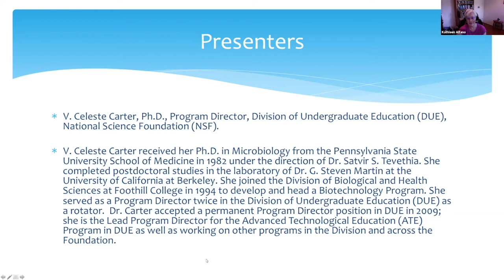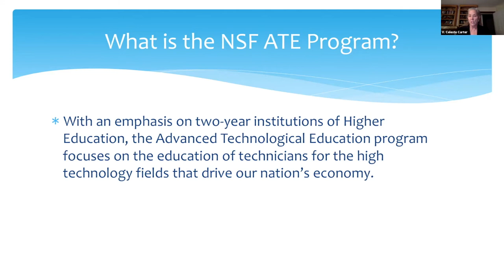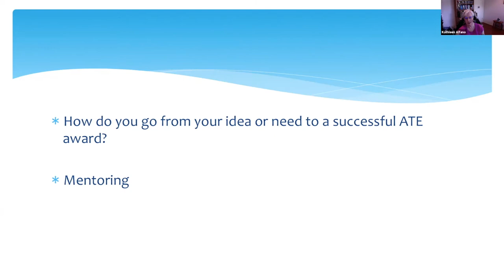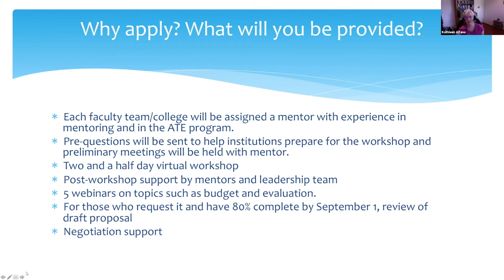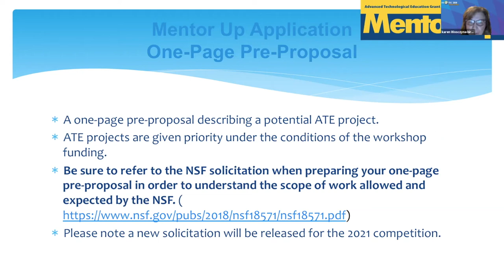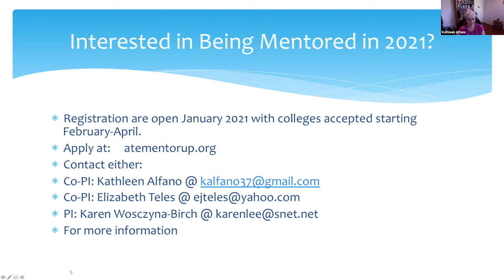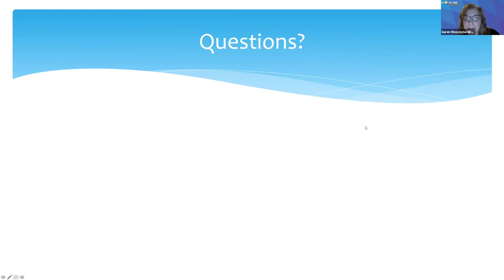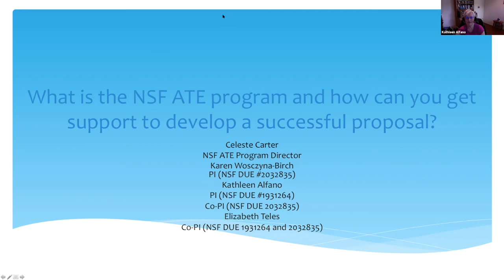NSF's ATE Program: What Is It & How Do You Get Support for Your Grant Proposal?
Celeste Carter, NSF ATE Program Director; Karen Wosczyna-Brich, Principal Investigator; Kathleen Alfano, Principal Investigator & Co-Principal Investigator; Elizabeth Teles, Co-Principal Investigator present on "What is the NSF ATE program and how can you get support to develop a successful proposal" at BEST Center's 2021 Annual Institute.